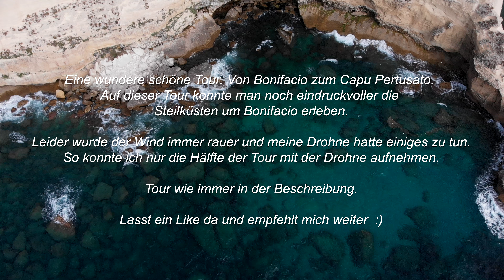Bonifacio - Capu Pertusato | 4k DJI Mavic Air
Eine Wunderschöne Tour, die Jeder machen sollte, wenn ihr im Süden Korsikas seid.

Malerische Ausblicke begegnen einen über die ganze Tour.
Leider war der Wind ziemlich Stark und ich könnte die weitere Tour nicht mit meiner Drohne aufnehmen. Unterhalb des Capu Pertusato befindet sich ein wunderschöner Strand der in Felsen (Ile St-Antoine) umringt ist. Einen kleinen Teil kann man davon sehen, wenn ich in Richtung (etwa 3:30). Der Felsen Ile St-Antoine ist wie ein Schiff geformt.